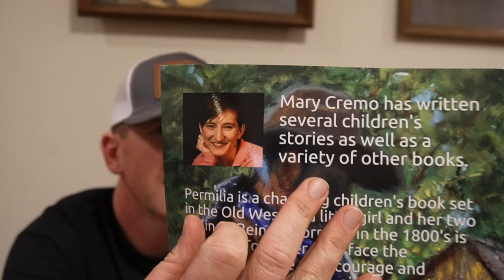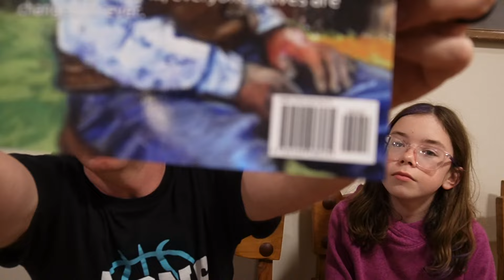Government SHOWED UP Unannounced!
I was shocked with my new annual tax notice that my property taxes are going up over five hundred dollars every year after i built my hay barn. The government is out of control with taxing and it really is hurting farmers.. We also attend the state archery competition and try to keep up with the kids.. Thanks for watching and God Bless!